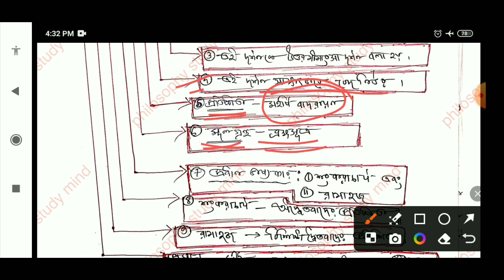Unit-1(topic-2)ভারতীয় দর্শনের সম্প্রদায় সংক্ষেপে l#বেদান্ত_দর্শন || CLASS XI SEMESTER 1 PHILOSOPHY